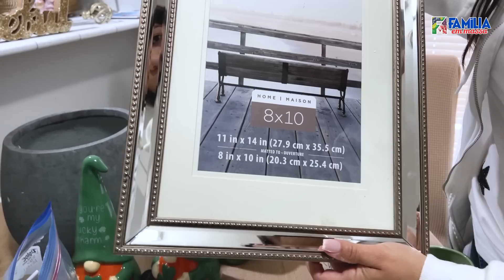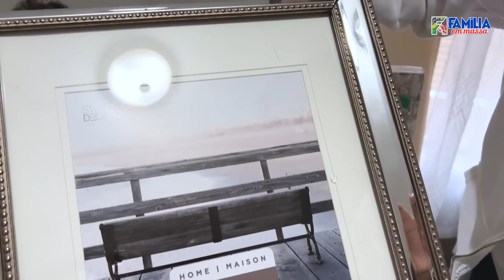Lixo De Lojas Com Chuva! / Visitei Um Dumpster Pertinho Do Meu Trabalho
No vídeo de hoje, encontrei um dumpster pertinho do meu trabalho, também visitei os lixo de lojas e achei coisas incriveis.